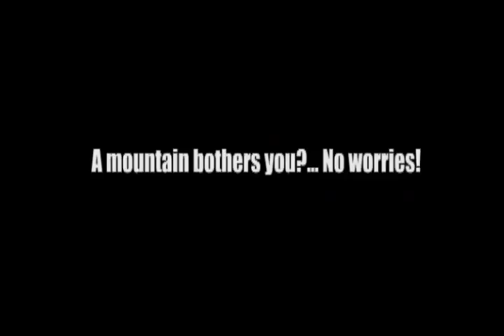Cities XL - Roads, Bridges, and Tunnels Construction Part I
Part I, showcasing the elements of transportation in Cities XL.